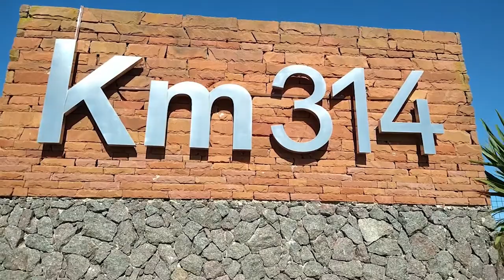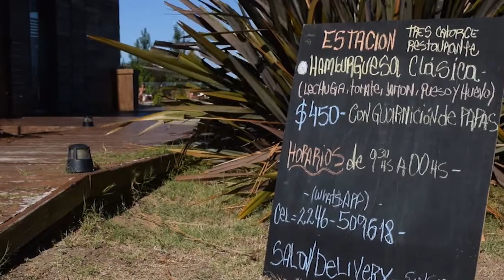Kilómetro 314: invertir en naturaleza y tranquilidad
Cristian es uno de los propietarios que eligió Kilómetro 314 para invertir en un espacio que ofrece servicios de primera calidad en equilibrio con la naturaleza.

“Este lugar lo conozco antes de ser propietario porque soy amigo del arquitecto del barrio y veníamos siempre a pasar las fiestas en este lugar. Surgió la oportunidad, elegí a mi amigo como arquitecto y la verdad que hizo una casa hermosa en un lugar que es fantástico”, contó en diálogo con Costa de Noticias.

Además, destacó que “el servicio del barrio es fabuloso y la atención de la gente es muy buena, siempre predispuesta, si te pasa algo están para ayudarte, darte una mano. Me gusta mucho el compromiso que tienen con la parte natural. Que no estén asfaltadas las calles es un detalle no menor, vas caminando y ves liebres, diversidad de pájaros y el contacto con la naturaleza es lo que más me gusta por el lugar”.

Cristian remarcó las bellezas naturales que ofrece el lugar, ideal para los que quieran invertir en tranquilidad.

“Los atardeceres es lo mejor que tiene este lugar, los colores del cielo son maravillosos. Sentarse a ver un atardecer acá es una de las mejores cosas que te pueden pasar. Es un lugar que tiene ecología, podés estar tranquilo, descasar, tenés naturaleza, buen servicio, buena atención, podés estar en la pileta y una playa llena de paz”.